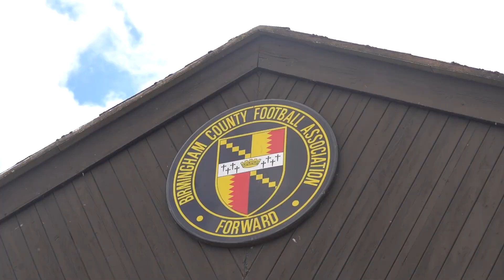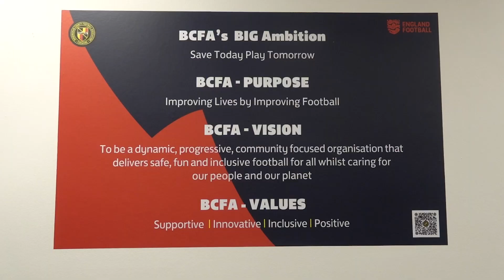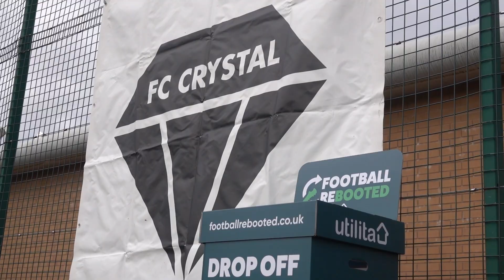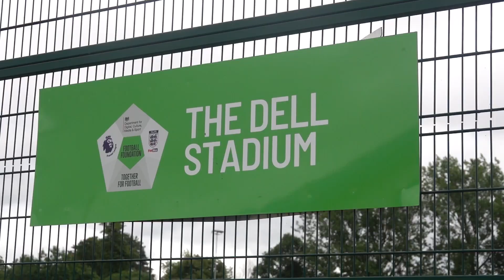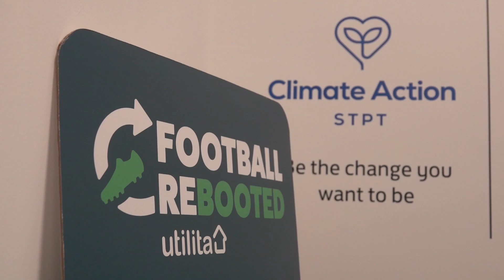The Football Rebooted Network ♻️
Football Rebooted can enrich your community 💚

From Birmingham County FA to FC Crystal and the Brierley Hill Project, this is the Football Rebooted network 🤝

Go to FootballRebooted.co.uk to get involved!